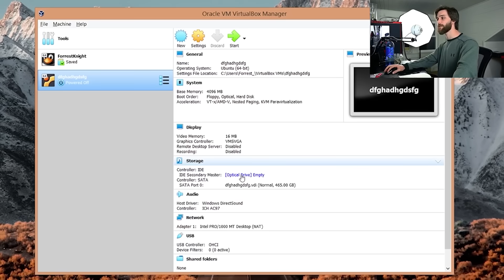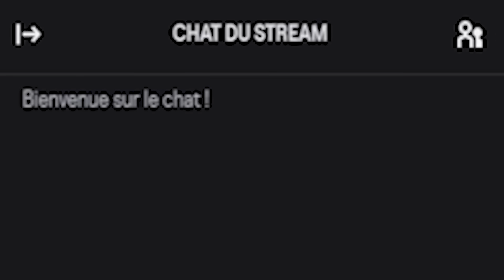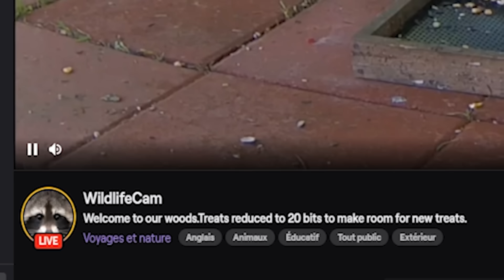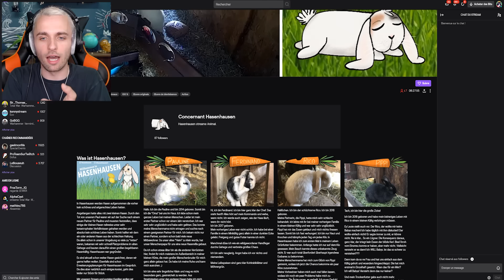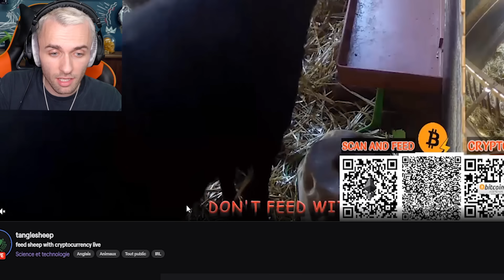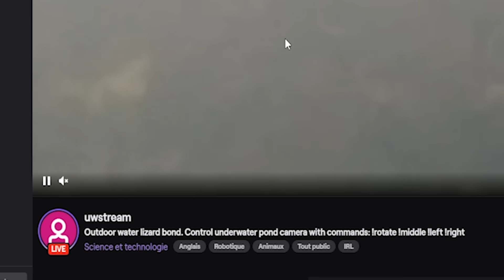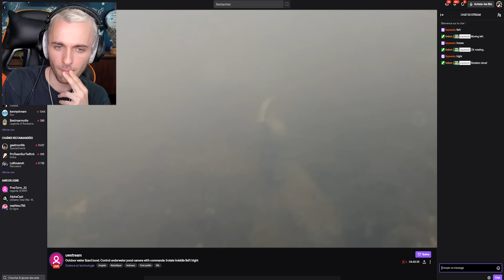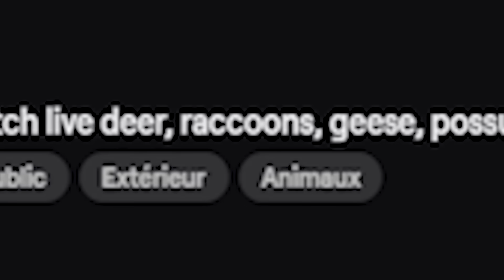j’ai trouvé la meilleure activité !!